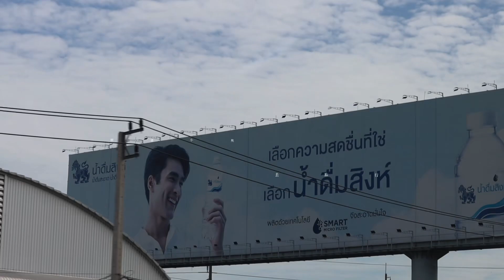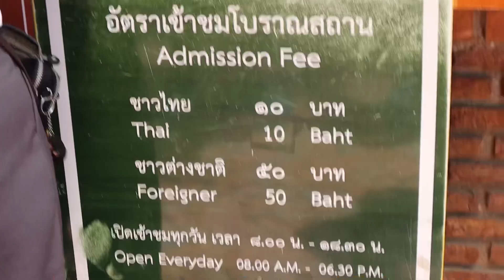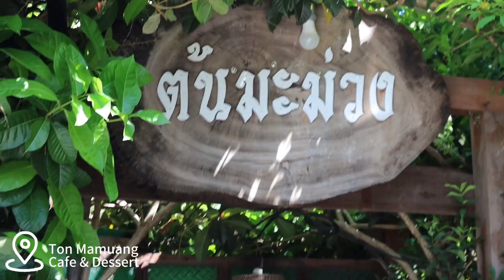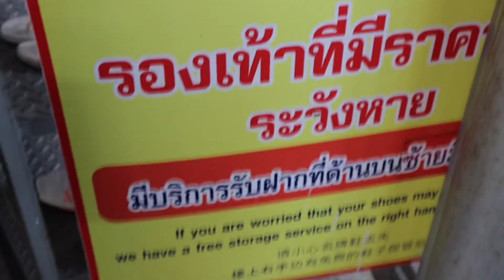離市區有點遠但非常適合慢旅行的泰國古城-阿瑜陀耶 Ayutthaya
泰國 曼谷 我終於來了！！
人生多次陰錯陽差，終於在2023年來泰國啦
泰國料理 根本就是我的本命☺

這次來暹羅古城
是距離曼谷開車一個半小時的古城
雖然天氣大爆熱，搭配酸酸辣辣的泰國料理
完全就是泰國的正確打開方式！！